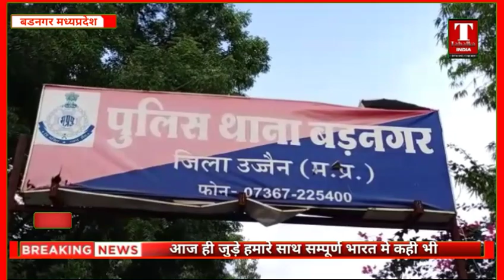बडनगर में शातिर चोर हुवे गिरफ्तार 4 लाख 50हजार कीमत की 10मोटरसाइकिल जप्त कीमत